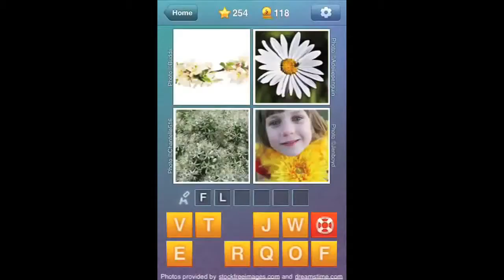What s the Word Level 254 Answer